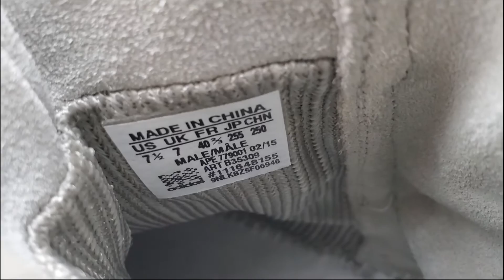adidas Yeezy Boost 750 OG Light Brown Review Cheap Yeezy 750 Review Yeezy Sneaker Shoes